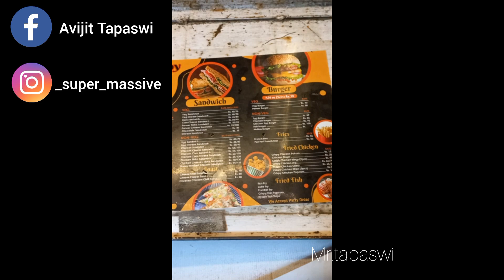Street Food At Affordable Prices 🔥🥵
We try to bring new videos to you, so that foodies can easily find this food mine,

Background Music 🎵 :
You Know